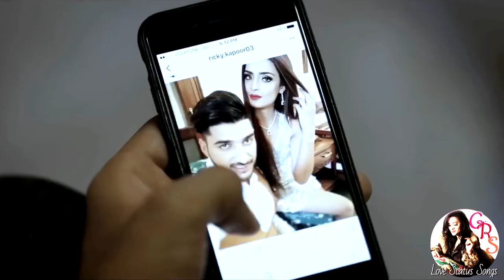Sad Love Songs Attitude Whatsapp Video New Status 2021 (21)